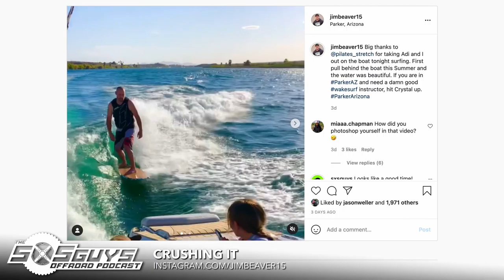Episode 46: Jim Beaver | The SXS Guys Offroad Podcast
In this episode of The SXS Guys Offroad Podcast, we talk with the legend of offroad talk radio and a multi-chassis racer Jim Beaver of the Down & Dirty Radio Show! We talk through what Jim has going on (it’s A LOT!), Polaris’ impact on the UTV industry, OEM competition in racing, the impact of iRacing and potential EV’s, how we can keep the race circuits healthy, and how racers can provide value to their sponsors! So much in this episode and we’ve only scratched the surface with Jim! Check out this episode and Jim’s radio show on SirusXM!

Rundown
0:00:00 – Introductions & Podcasts
0:05:53 – The Jim Beaver Rundown
0:09:45 – Polaris’ Impact on the Industry
0:15:56 – Can-Am’s Investment into Racing
0:19:23 – Progressing to Commonality
0:25:06 – Industry Insight from Polaris
0:27:06 – Women in the Industry
0:29:27 – Moving to Multiple Vehicles
0:32:43 – New Generation of Young Drivers
0:37:19 – Sim-Racing
0:41:19 – EV & Hybrid Potential
0:45:45 – New Classes & Chassis
0:48:25 – UTVs Impact on Race Series
0:50:00 – Keeping the Race Circuit Healthy
0:53:35 – Media Is The Differentiator
1:00:00 – Incorporate Your Lifestyle
1:08:29 – Upcoming Races & Wrap-Up